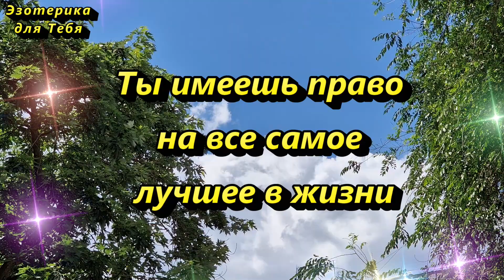Только сегодня 10 августа день, который притянет изобилие и достаток. Нарисуйте эти цифры на двери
👉 10 августа - день, который сулит всем отличные перспективы и долгожданные перемены. Сегодня вы должны четко следовать намеченному вами плану, а не свободно плыть, не зная к какому берегу причалить. План должен быть продуманный до мелочей, и чем раньше вы его составите тем лучше.

"Да будет так! Привлекаю к себе большие деньги и большие возможности".

✏️ Напишите в комментарии эти слова, таким образом вы активируете их действие:
«У меня всегда достаточно сил, энергии и времени. Уже сейчас я живу в прекрасной реальности. Я чувствую себя счастливым человеком. Все мои действия щедро вознаграждаются. Истинно. Да будет так!”

Больше интересного на КАНАЛЕ ЭЗОТЕРИКА ДЛЯ ТЕБЯ:
Самые интересные видео: